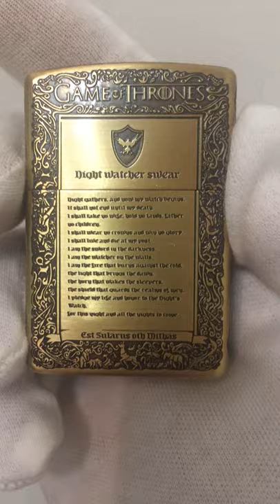Zippo Fire and Blood Carved Night Watcher Swear Westeros Customized Lighter | Go to Description ❤️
Free Worldwide Delivery ❤️

I will ship your order in 24 hours after purchase.

Zippo Game of Thrones Fire and Blood Carved Night Watcher Swear Westeros Customized Lighter.

Nicely designed for everyday use.

Including original box and certificate.